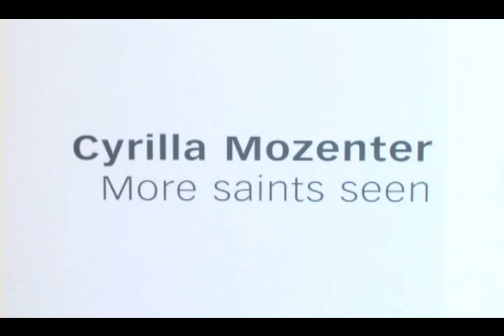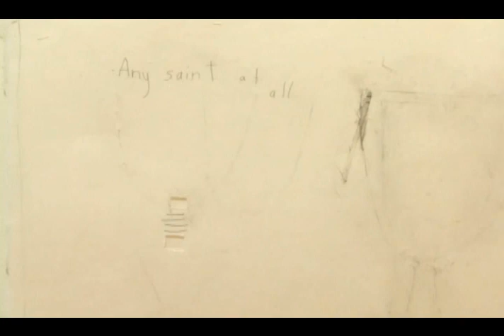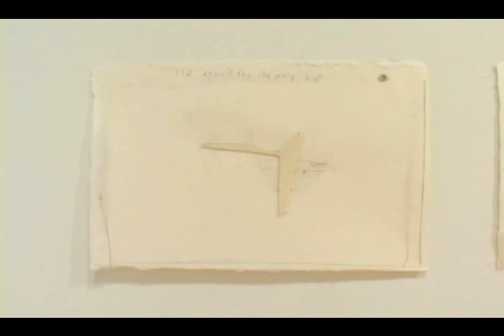Cyrilla Mozenter: More saints seen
Juan Recaman's video of artist Cyrilla Mozenter's exhibition "More saints seen" at The Aldrich Contemporary Art Museum, Ridgefield, Connecticut. An interview with the artist is included. Sculptures are made with hand-stitched industrial wool felt with wooden ice cream spoons, toothpicks, and pearls